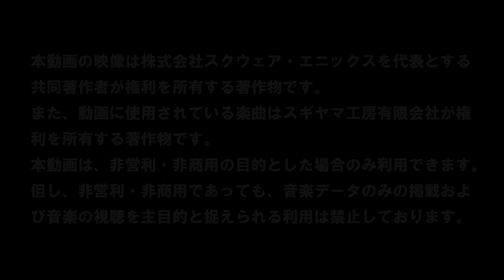『ドラゴンクエストビルダーズ２ 破壊神シドーとからっぽの島』 オープニングムービー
2018年12月20日（木）に発売となる『ドラゴンクエストビルダーズ２　破壊神シドーとからっぽの島』のオープニング映像です。本作は、「ブロック」で出来た世界を舞台に、「モノづくり」の力で物語を紡いでいくブロックメイクRPG。『ドラゴンクエストII　悪霊の神々』の後の世界を舞台にしたオリジナルのストーリーに加え、前作よりパワーアップした「モノづくり」にもご期待ください！